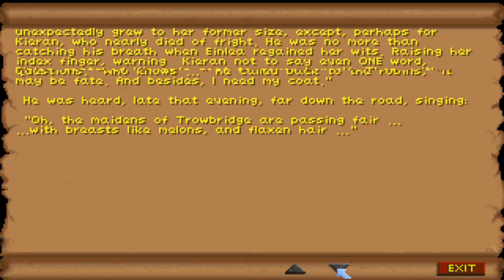Let's Retro TES II - Daggerfall # 257 [Deutsch] [HD] [Blind]: Geschichten über Kieran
~~~The Elder Scrolls II - Daggerfall~~~

~~~Let's Play The Elder Scrolls II - Daggerfall~~~